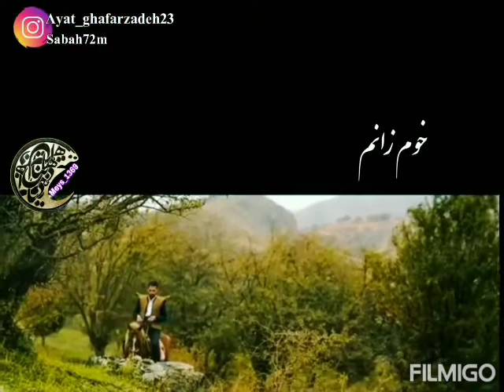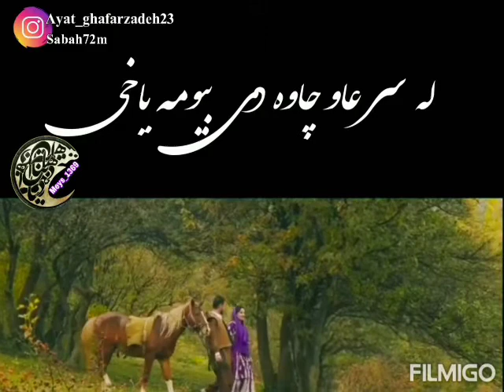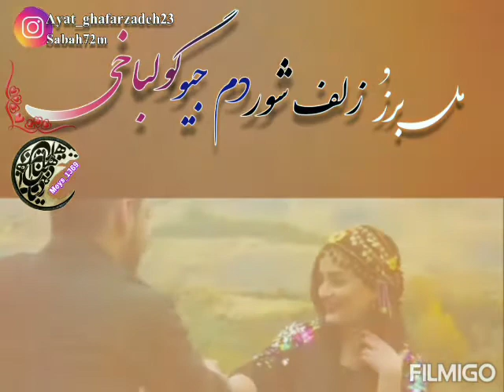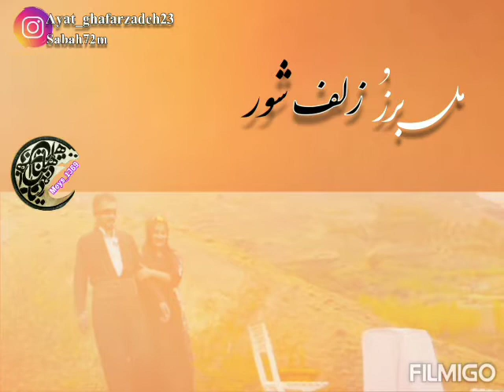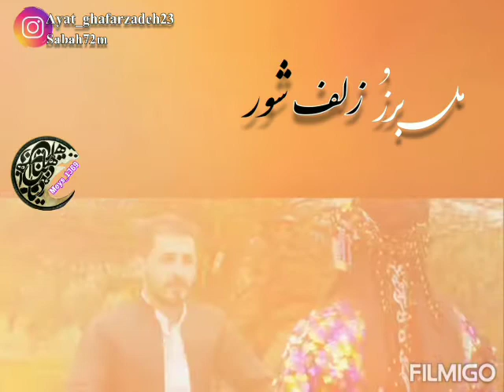Ayat ghafarzadeh chaw sia 2021 آیت غفارزاده چو سیه